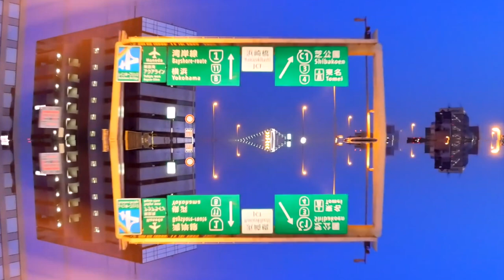Gymnopedie No.1 Driving 1Hour Relaxating Beautiful Deep Sleep Music BGM ver sound of ocean waves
このビデオは Gymnopedie No.1 Driving 1Hour Relaxating Beautiful Deep Sleep Music  BGM ver sound of ocean waves